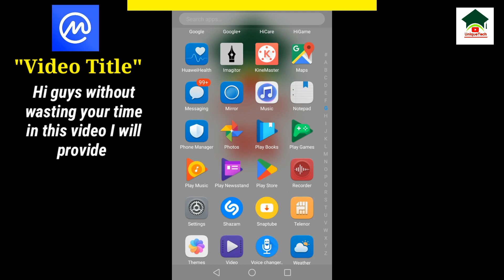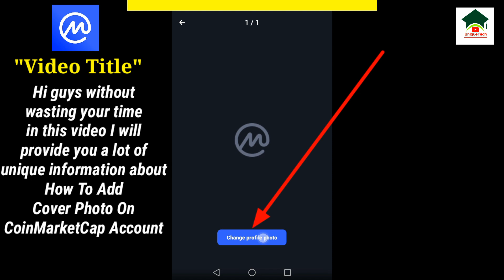How to add cover photo on coinmarketcap account||Add profile photo on coinmarketcap account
How to add cover photo on coinmarketcap account||Add profile photo on coinmarketcap account||Unique tech 55

Assalam-O-Alikum Unique Tech Family.In this video I will tell you about How to add cover photo on coinmarketcap account.Hope you guys enjoy the video and give a like If you enjoy the video And also subscribe to my channel to get more informative videos like this.

                              Take Care
                              Allah Hafiz